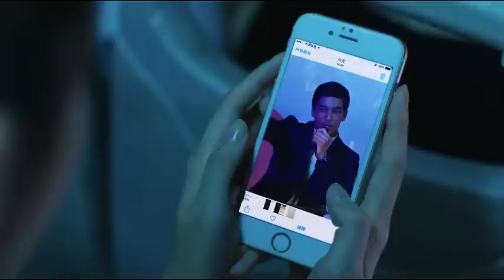MUTLISUB【很想很想恋上你/ Missing You】▶EP 12💋 甜度爆表🤳霸道总裁在女友面前却是小奶狗🌹被心机女插足💘历尽艰辛找回真爱🤳走上人生巅峰💃 丹尼斯-吴# 蒋梦婕